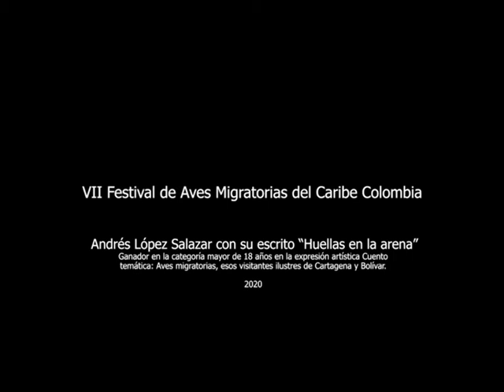Huellas en la arena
En el marco del VII Festival de Aves Migratorias del Caribe colombiano, compartimos el cuento “Huellas en la arena” de Andrés López Salazar, ganador en la categoría mayor de 18 años.